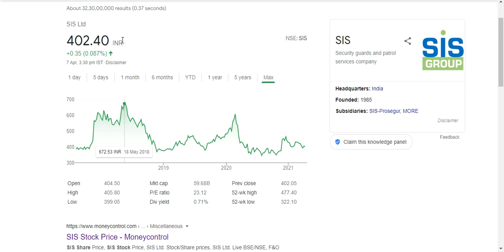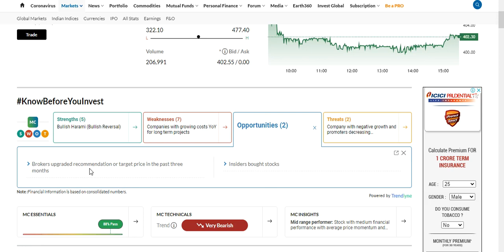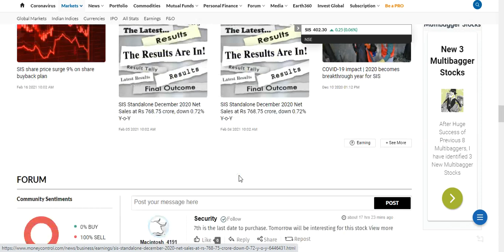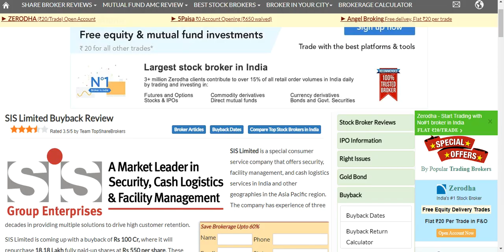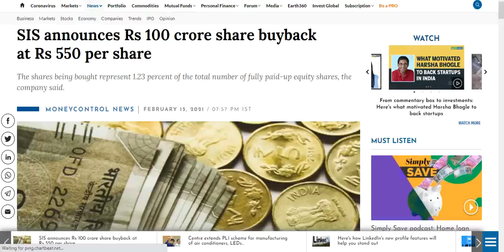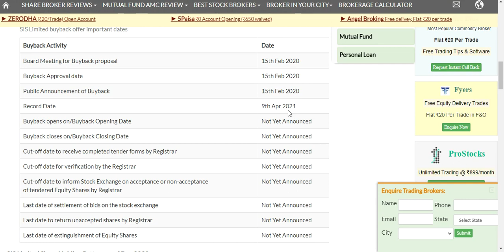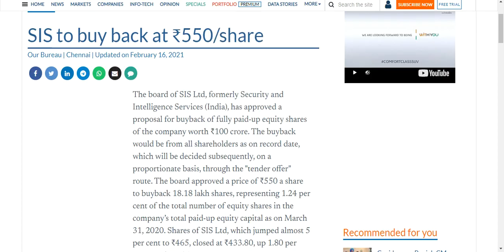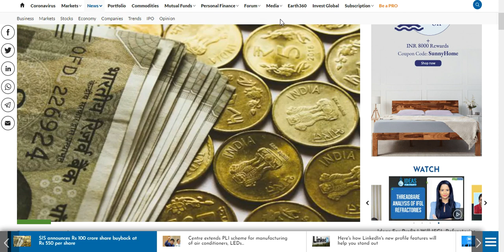SIS Share full analysis || Buyback Ex-Date Effect || Buyback Price. Watch details now. Hurry Up.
SIS Share full analysis || Buyback Ex-Date Effect|| Buyback Price.